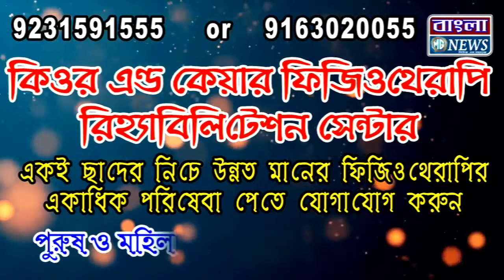গোঘাট ২ নম্বর ব্লক যুব তৃণমূলের সভাপতি নির্বাচিত হলেন অভিজিৎ বিশ্বাস , সংবর্ধনা জানানো হয় তাকে